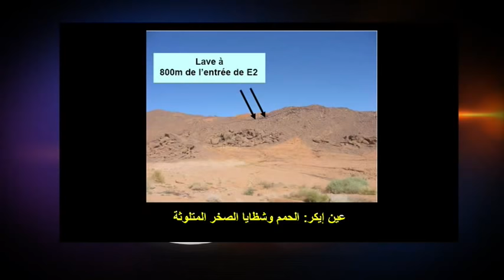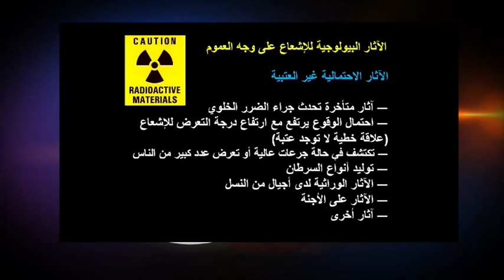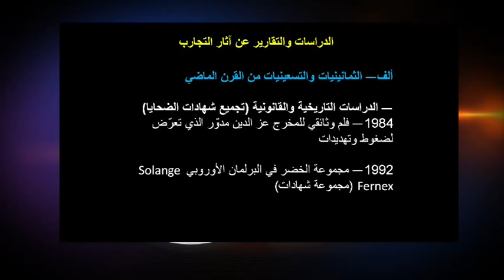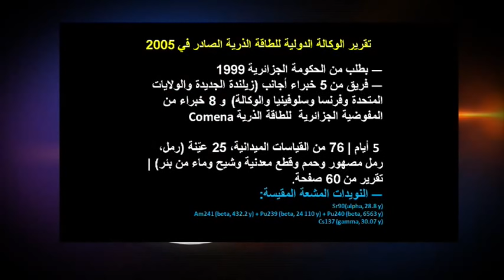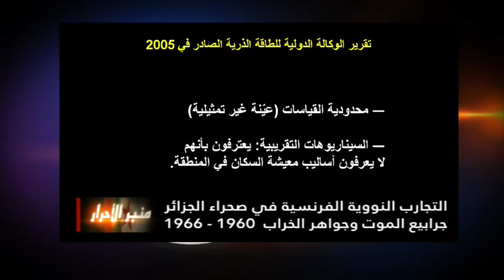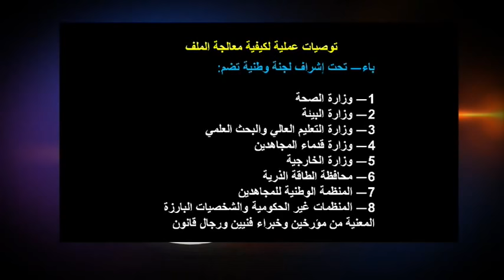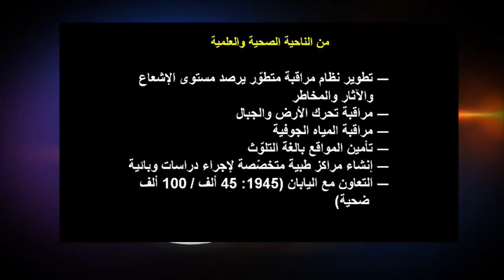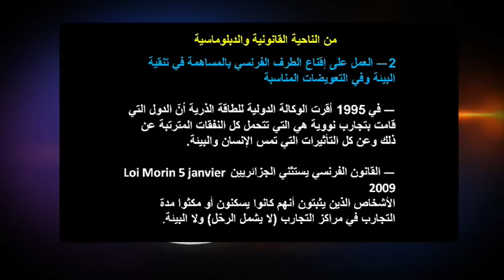عباس عروة | التجارب النووية الفرنسية في صحراء الجزائر2/2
عباس عروة | التجارب النووية الفرنسية في صحراء الجزائر1/2